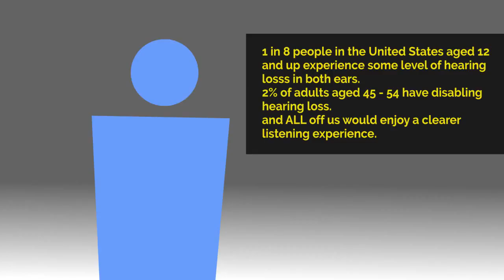Storyboard mar 29 1